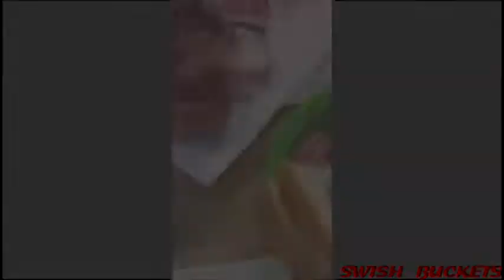Offset Really Made His Homie Eat Squid And Cow Tongue For Losing Bet